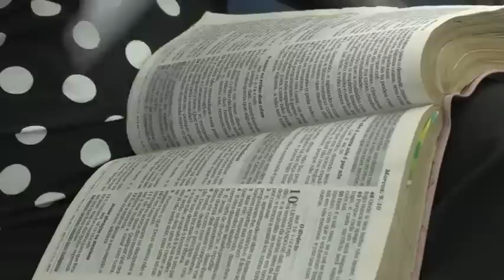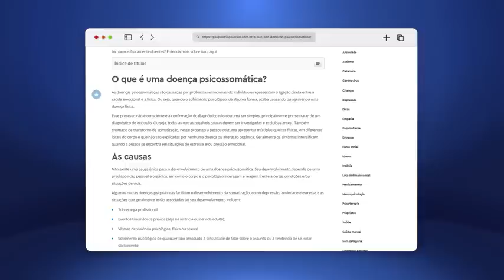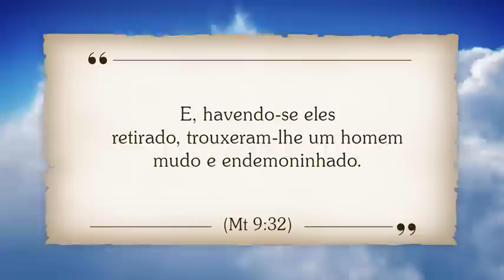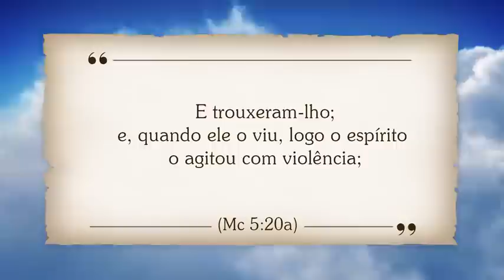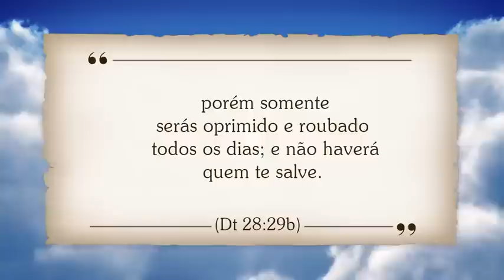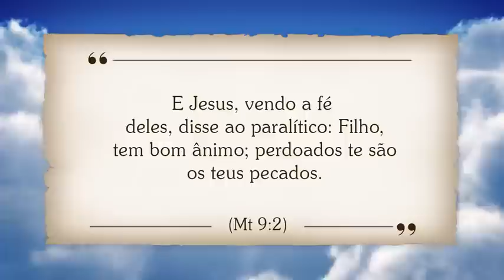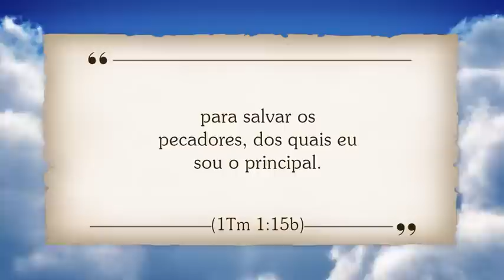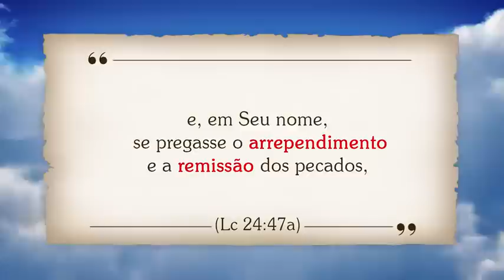POR QUE SOFREMOS?